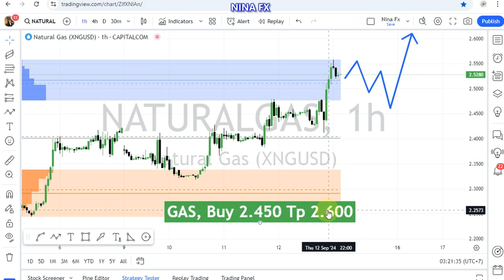Natural GAS Technical Analysis for September 13, 2024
Strong bullish,